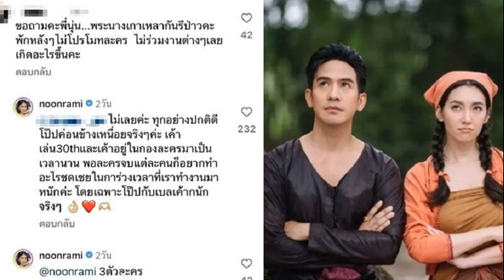เจอคนสงสัยถาม โป๊ป เบลล่า พระนางเกาเหลานอกจอเหรอ วงในใกล้ชิดมาตอบให้แล้ว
หลังเห็นพักหลังๆ เหมือนไม่ปกติ เจอคนสงสัยถาม โป๊ป – เบลล่า พระนางเกาเหลานอกจอเหรอ วงในใกล้ชิดมาตอบให้แล้ว
ละคร พรหมลิขิต เข้มข้น แต่พระนาง โป๊ป ธนวรรธน์ และ เบลล่า ราณี โดนตั้งข้อสงสัยจนได้ ล่าสุดงานเข้าถูกจับตามองว่าซดเกาเหลา ไม่ถูกกันเสียอย่างนั้น
หลังเห็นละคร พรหมลิขิต ทั้งคู่ไม่ค่อยได้ออกงานคู่ไปโปรโมตละครสักเท่าไหร่ โดยมีแฟนๆของทั้งคู่ได้เข้ามาคอมเมนต์ถามสาวคนสนิทของทั้งคู่ อย่าง นุ่น รมิดา ซึ่งเป็นหนึ่งในนักแสดงที่ร่วมงานกันมากับทั้ง โป๊ป และ เบลล่า ด้วยว่า

“ขอถามคะพี่นุ่น พระนางเกาเหลากันรึป่าวคะ พักหลังๆไม่โปรโมทละคร ไม่ร่วมงานต่างๆเลยเกิดอะไรขึ้นคะ” งานนี้ สาวนุ่นเองก็ได้เข้ามาคอมเมนต์ตอบกลับด้วยว่า
ไม่เลยค่ะ ทุกอย่างปกติดี โป๊ปค่อนข้างเหนื่อยจริงๆค่ะ เค้าเล่น 3 ตัวละคร และเค้าอยู่ในกองละครมาเป็นเวลานาน พอละครจบแต่ละคนก็อยากทำอะไรชดเชยในการล่วงเวลาที่เราทำงานมาหนักค่ะโดยเฉพาะโป๊ปกับเบลเค้าหนักจริงๆ